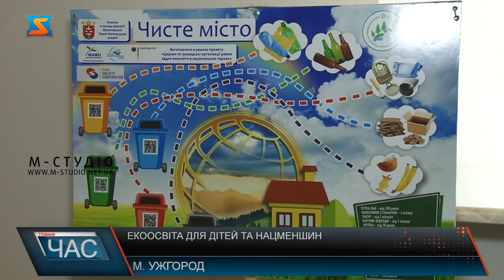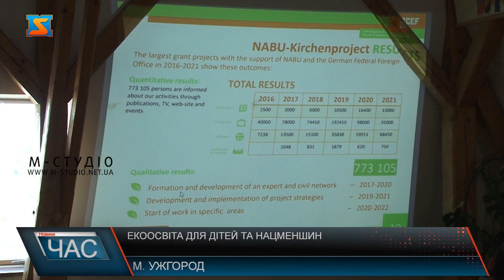Екоосвіта для дітей та нацменшин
Екоосвіту для дітей та національних меншин поширюватимуть на Закарпатті. Сьогодні питання захисту довкілля та сортування сміття особливо актуальне – в області перебуває чимало вимушених переселенців, а отже, збільшується кількість сміття